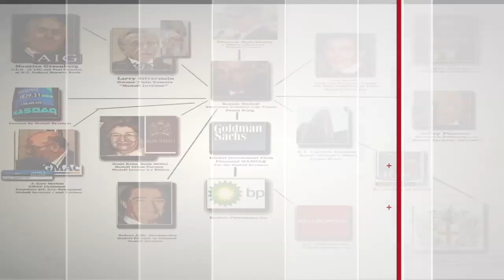Lipstick Building Madoff Crime connections